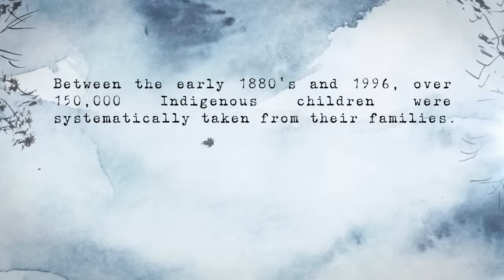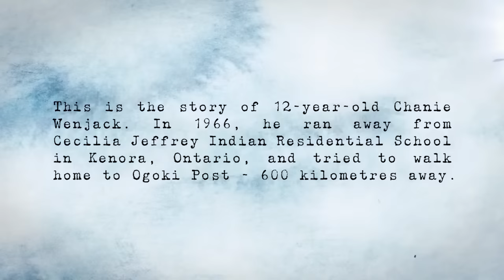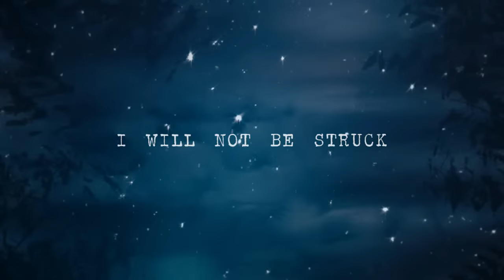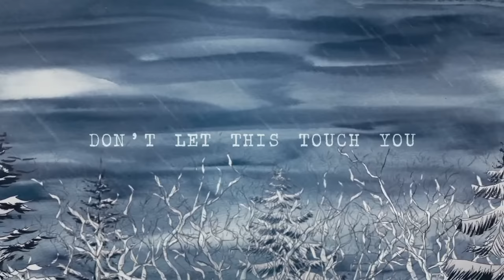The Secret Path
Chanie Wenjack was born on January 19, 1954. This Friday would have been his 70th birthday.

In 1966, Chanie Wenjack ran away from Cecilia Jeffrey Residential School in Kenora, Ontario. He walked for 36 hours along the train tracks before dying of exposure on October 22. He was just 12 years old.

Fifty years later, Tragically Hip frontman Gord Downie took Wenjack's story and turned it into the Secret Path project, including a solo album, a graphic novel and an animated film.

The Secret Path is an animated film adaptation of Gord Downie's album and Jeff Lemire's graphic novel. Working with Downie's poetry and music, Lemire created a powerful visual representation of the life of Chanie Wenjack. The film is divided into ten chapters, each a song from Downie's musical retelling of Chanie's story – from his escape from the Cecilia Jeffrey Indian Residential School, to his subsequent and heartbreaking death from hunger and exposure to the harsh weather. The final product is a uniquely immersive emotional experience - an insight into the life of a little boy who, as Gord has said, he never knew, "but will always love."